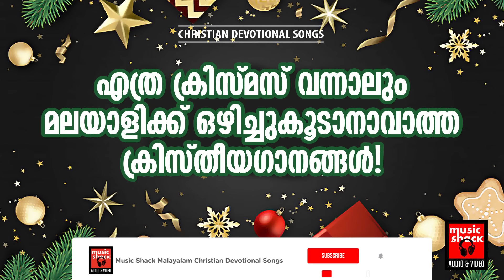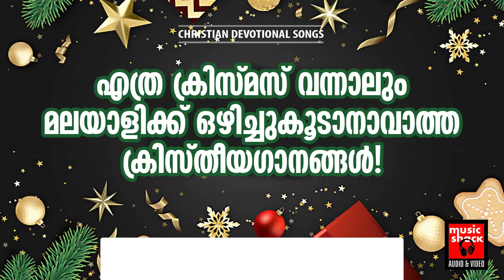ക്രിസ്‌തുമസ്‌ കാലം അതിമനോഹരമാക്കുന്ന കേൾവി കേട്ട ക്രിസ്‌തീയ ഗാനങ്ങൾ... | Christmas Songs Malayalam